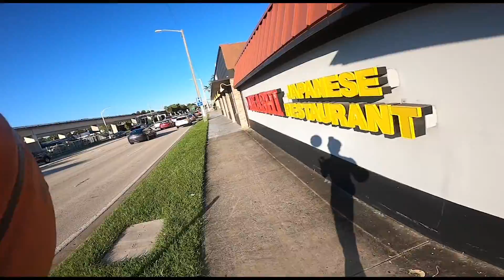Running and Juggling Live Stream #16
Today we are going to talk about my life as we live stream!